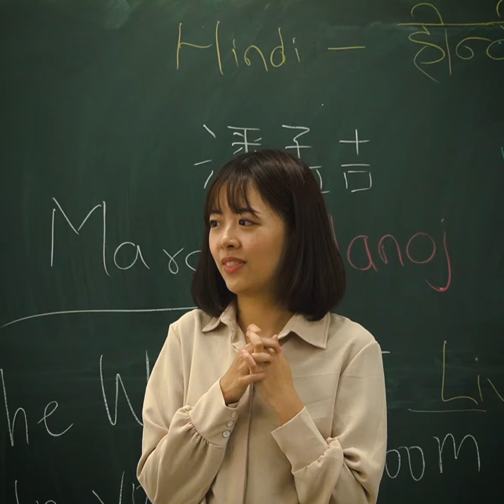RidiculousHumans: Embracing Cultural Differences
One woman’s curiosity about the world sparks a movement that breaks cultural barriers. Get to know our Learning Experience Leader, Pia Lin, and her story as one of TaskUs’ RidiculousHumans.